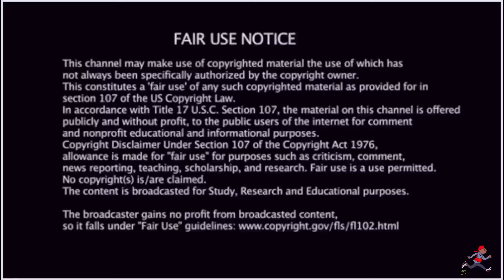WHOISORION vs DRIZZGB PenGame Rap Battle 2024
Smokey Reacts - WHOISORION vs DRIZZGB PenGame Rap Battle 2024 ‬reaction